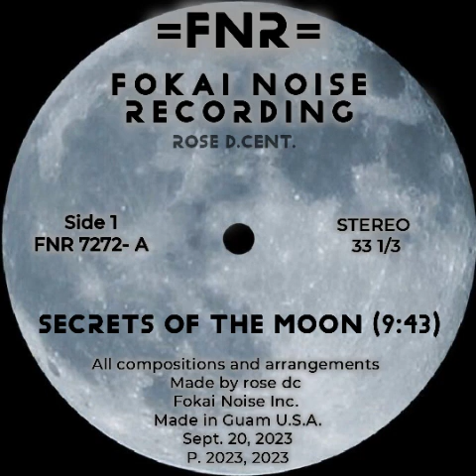Secrets of the Moon (Single) Fokai Noise- rose dc